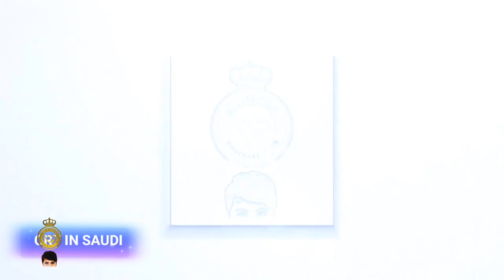جميع اهداف كريستيانو رونالدو مع النصر في دوري السعودي بعدد 11 اهداف 2023-4-4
جميع اهداف كريستيانو رونالدو في دوري السعودي
مع فريقه الجديد نادي النصر السعودي

ترتيب الهدافبن حاليا:
1- اوديون ايغالو لاعب نادي الهلال ب16 اهداف
2- انديرسون تاليسكا لاعب نادي النصر ب16 اهداف
3- عبدالرزاق حمدلله لاعب نادي الاتحاد ب15 اهداف
4- كارلوس جونيور لاعب نادي الشباب ب12 اهداف
5- كريستيانو رونالدو لاعب نادي النصر ب11 اهداف

عدد جولات للمتبقية 8 لكل ( النصر والاتحاد)
عدد جولات المتبقية 9 لكل ( الهلال والشباب)

منافسة ناريه بينهم 🔥
وكريستيانو رونالدو صاعد من بعيد ب9 مباريات فقط
وبقية المنافسين  لعبو 22 جولات و21 جولات